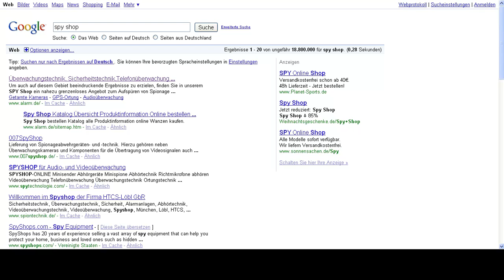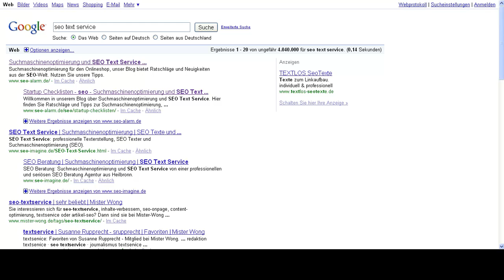Wollen Sie auf die erste Seite bei Google? So gehts! Erfolge unserer Suchmaschinenoptimierung.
- Hier sehen Sie, welche Ergebnisse wir bereits mit unseren SEO-Maßnahmen bei verschiedenen Seiten erzielt haben. Selbst bei umkämpften Keywords wie "Videoüberwachung" oder "Überwachungskamera" belegen von uns optimierte Seiten die vorderen Ränge. Wollen Sie das auch erreichen? Dann schreiben Sie uns an die Mail-Adresse aus dem Video!